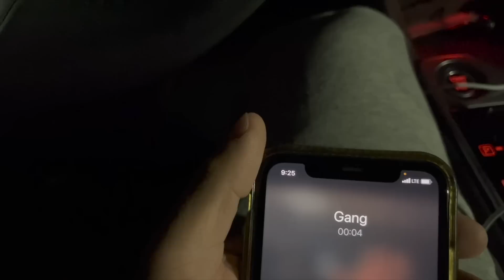I PICKED UP GANG FROM A PARTY AND SHE WAS ACTING UP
GANG WAS ACTING VERY UNUSUALLLL... I LIKE IT